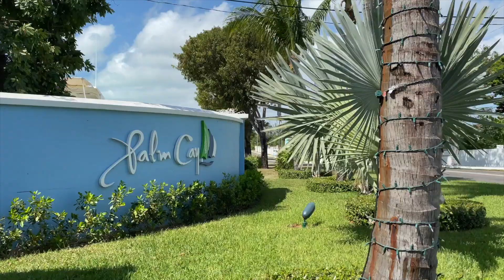4B Palm Cay FOR RENT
Live Play & Escape